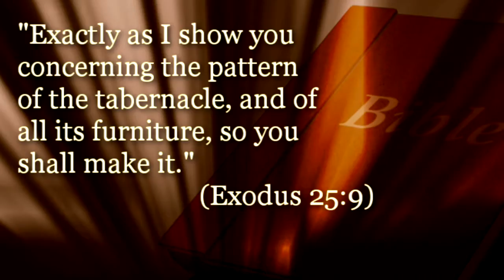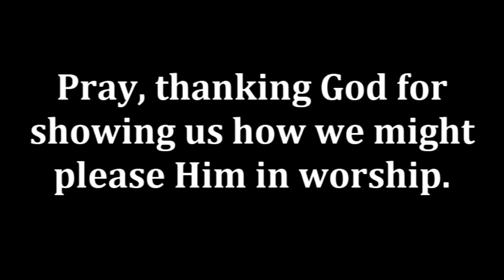Daily Devotion for January 28, 2012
"Exactly as I show you concerning the pattern of the tabernacle, and of all its furniture, so you shall make it." (Exodus 25:9)

Music ("Lights Out!" by Scomber) used with permission under CCL